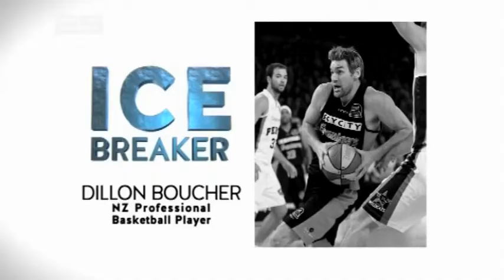The Erin Simpson Show - Icebreaker - Dillon Boucher